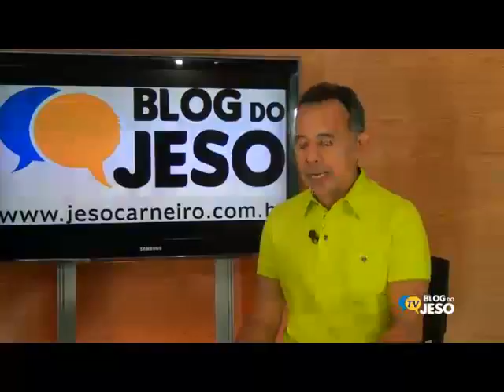TV Blog do Jeso - Jorge Mamede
Artista plástico obidense Jorge Mamede - parte I